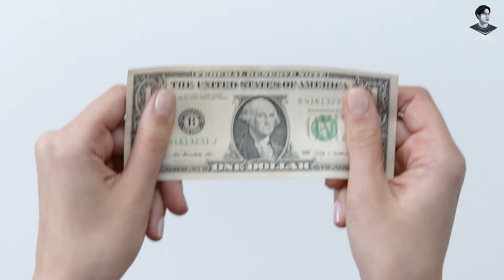BHUTAN - ĐẤT NƯỚC KHÔNG "THÈM" QUAN TÂM GÌ ĐẾN THẾ GIỚI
Thật tâm Mình rất móng muốn được thảo luận và kết nối với mọi người, vì vậy đừng ngại để lại bình luận nhé, nếu thấy hay thì hãy để lại 1 like và sub cho kênh của mình, cảm ơn mọi người rất nhiều